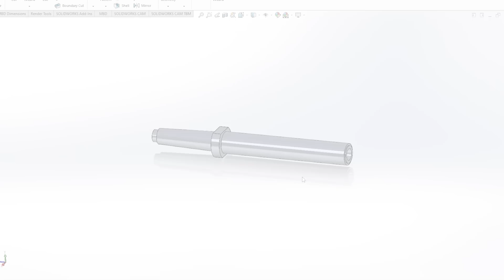Fixing An Overdue Mistake - Morse Taper Slitting Saw Arbor Build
G'day everyone,

I've been a little under the weather recently and I have not been able to get into the workshop a whole lot, but one thing I did do when I got in was remake my slitting saw arbor. The old one was made too long to be properly supported by the MT3 collet that I use to hold the mill tooling. The run out was also quite poor. I have also bought some larger slitting saws which require larger arbors.

The new arbor will have a morse taper shank for better rigidity and a thicker shaft to prevent flexing under load.